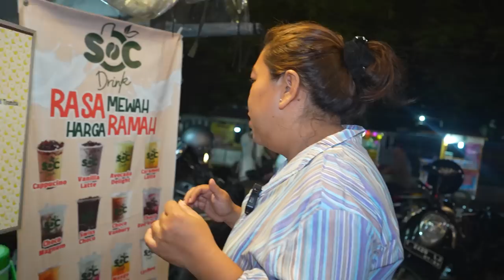VIRAL! CIPAK KOCEAK CIRAMBAY CABE SETAN YG JUAL MANTAN LENONG! MATA KECIPRAT CABE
Jl. Banten No.1, Karangpawitan, Kec. Karawang Bar., Karawang, Jawa Barat 41315